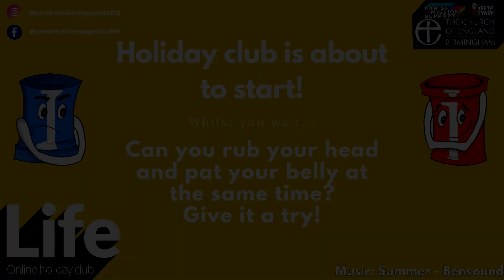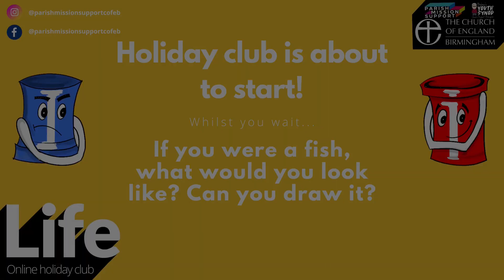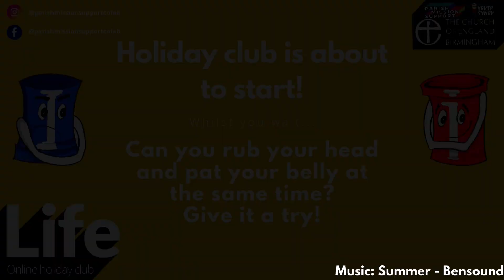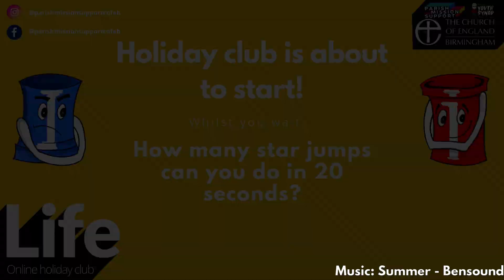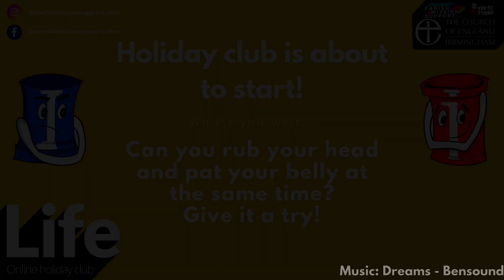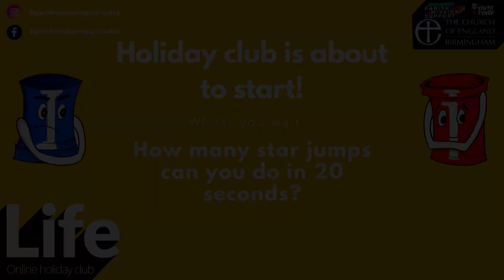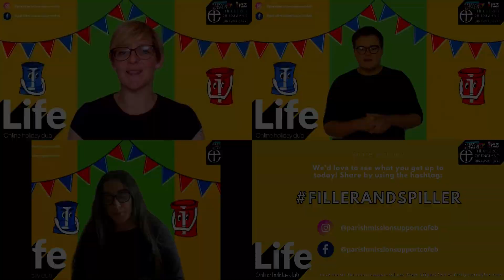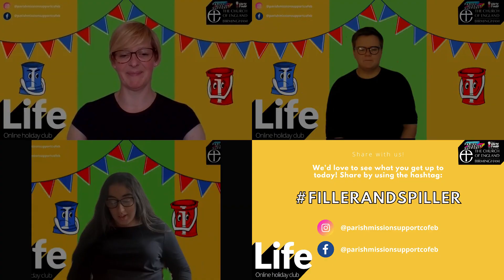LIFE Holiday Club - Day One - Tuesday 21st July, 2020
Day One of the LIFE Holiday Club run by Church of England Birmingham. Today we learn about Jesus and the Woman at the well. Find the story in the bible in the book of John chapter 4.